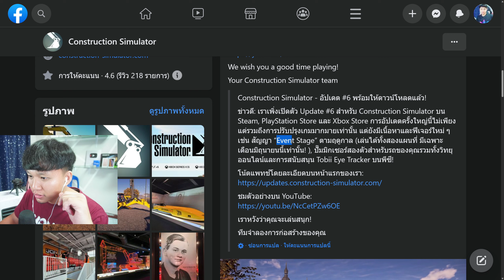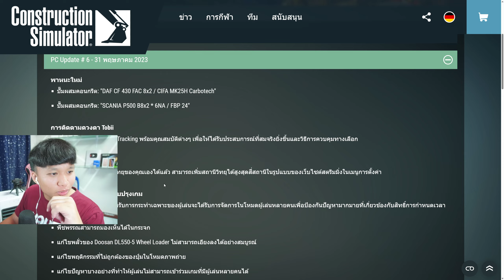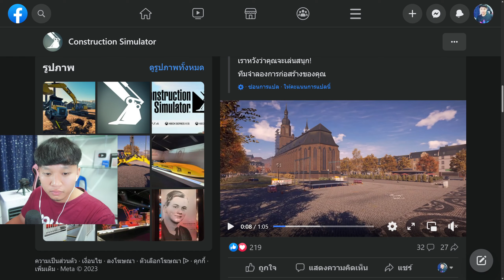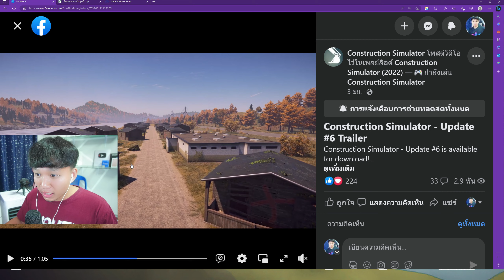อัพเดทใหม่สถานที่ลึกลับร้างมากๆ | construction simulator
คลิปมาทุกวัน เวลา 06:30 | 18:30 | 19:00 ทาง ช่องทาง YouTube และ Facebook | The TayLor